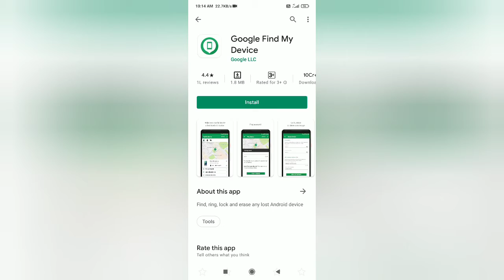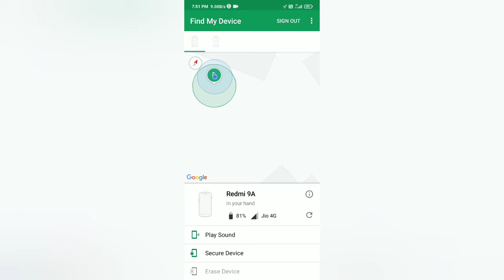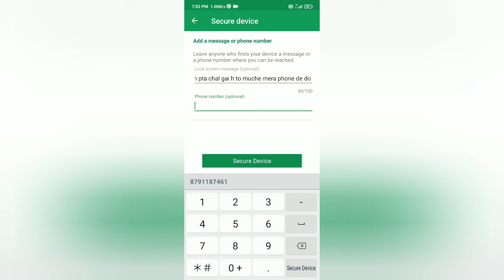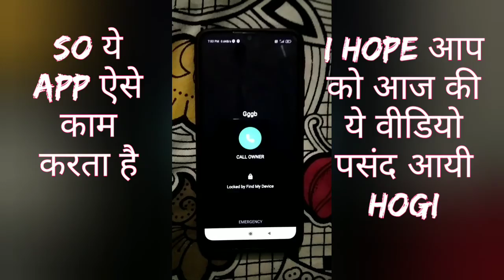अगर आप का फोन खो गया हो या गुम हो गया हो तो अपने फोन की लोकेशन कैसे पता करे । how to find phone ।।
Find my device link _